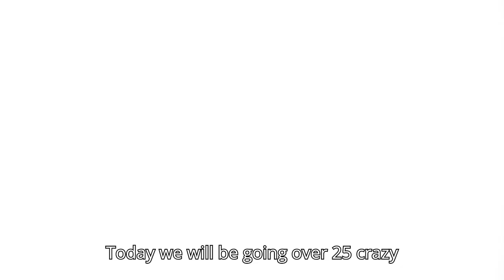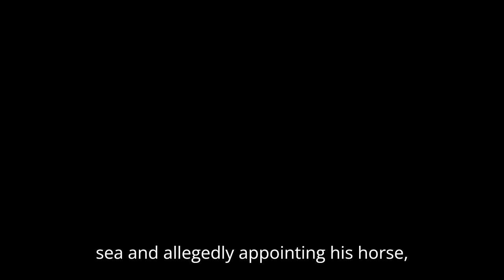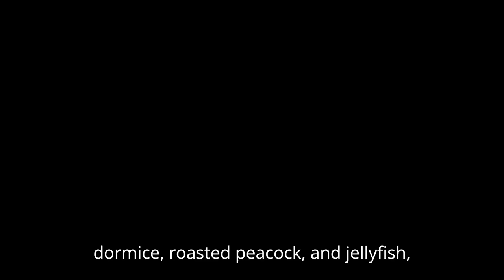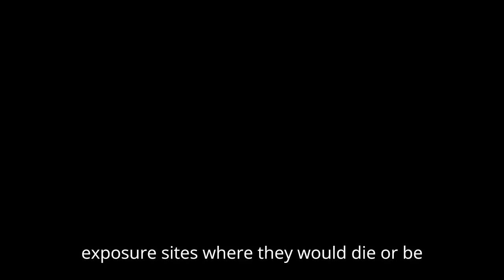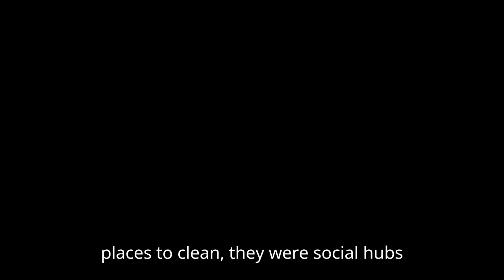25 Crazy Facts About Ancient Rome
In this video we will be going over 25 Crazy Facts About Ancient Rome.